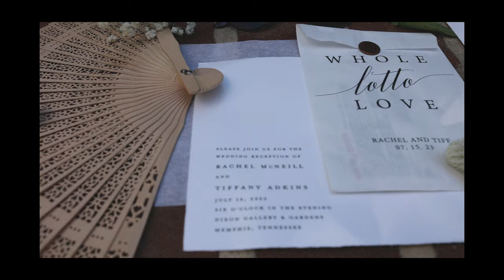Rachel & Tiffany Wedding Highlight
Rachel and Tiffany were married at the Dixon Gallery and Gardens in Memphis, TN.

Dixon Gallery & Gardens | Hughes Pavilion | 7.15.23

Vendor Credits:
Planner: Ashley Lang Events
Florist: Everbloom Designs
Photo/Video: Wandering Creative
Rentals: White Door Events
Band: Compozitionz
Catering: Park & Cherry

All Music is Licensed through SoundStripe:
Last Love, Moments: GYYABSCFYFG8R6GP
Forever, Adrian Walther: IGIRVQW7GLK1NEZJ
Want You To Myself, Mikey Geiger: DZWKRT5Q27XBGFQR